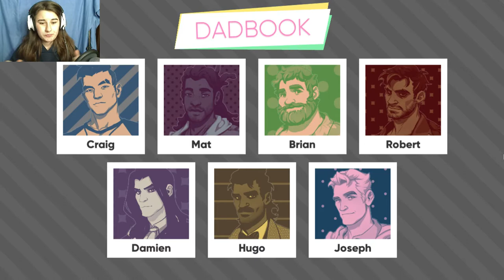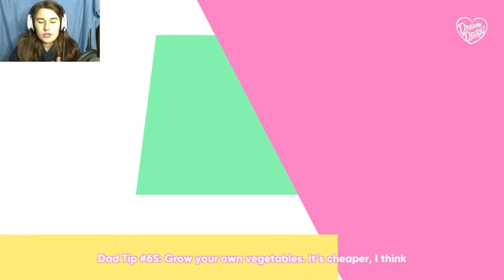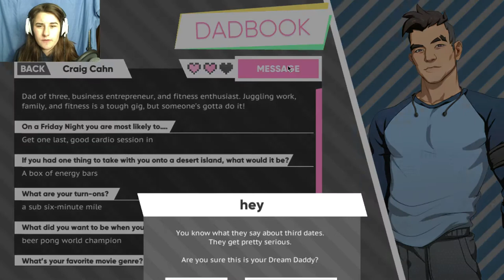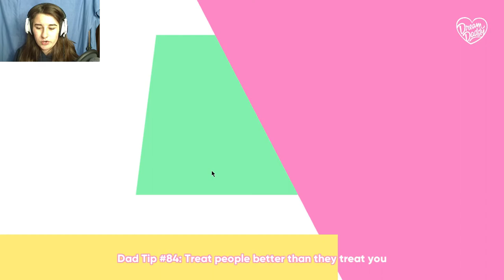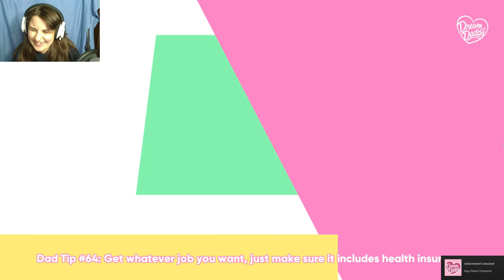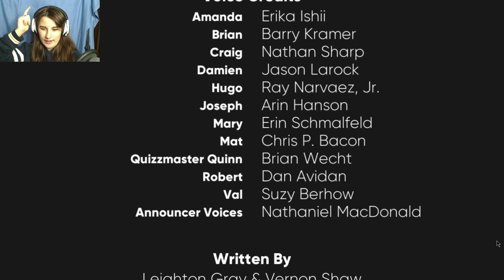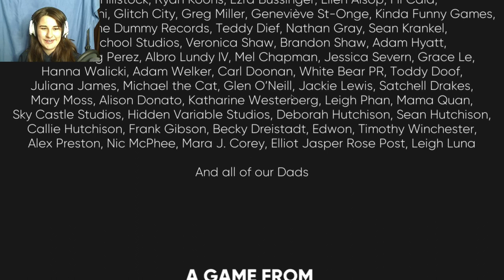BEAUTIFUL ENDING ~ Dream Daddy Craig Ending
What a beautiful ending for these too.
Craig is such an amazing person and i sadly relate way to much to him...